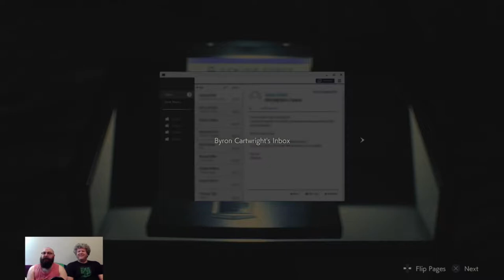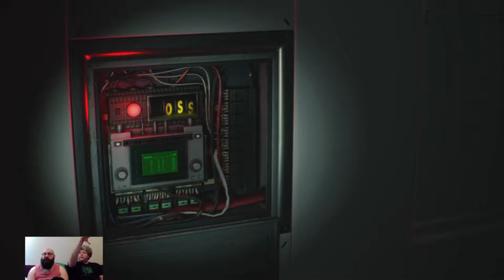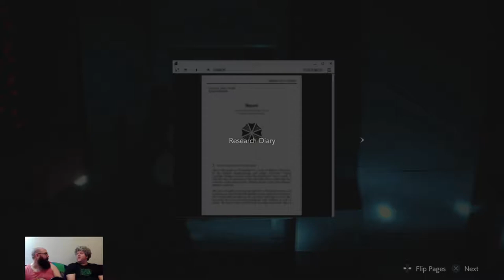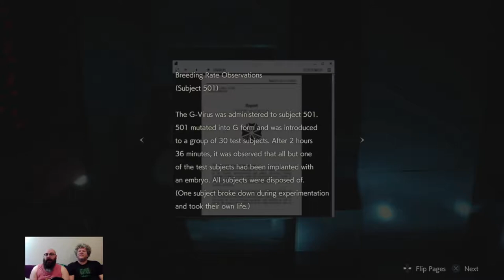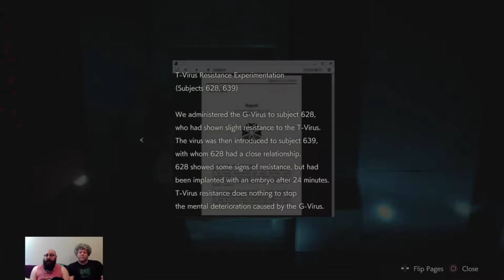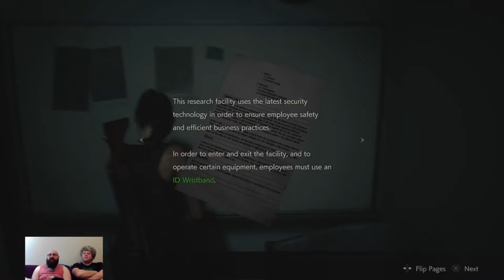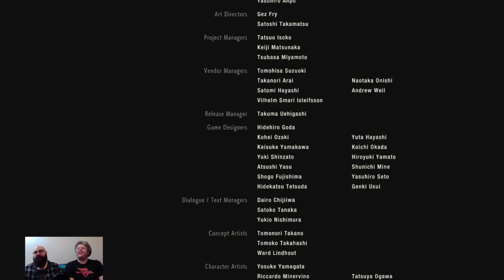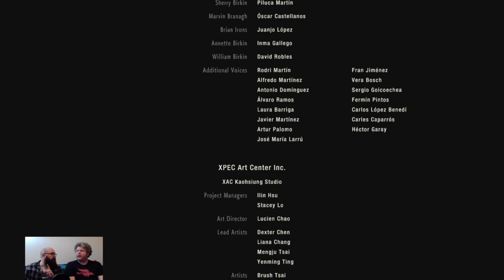NearlyCompetent w/Dave | Resident Evil 2 | Part 16 EVERYTHING IS GOING TO BE OK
This has been quite a fun experience, but all good things come to an end. Wait, is this an ending? WTF.